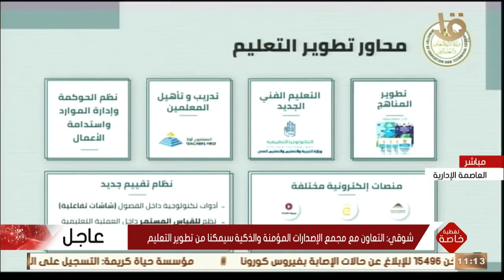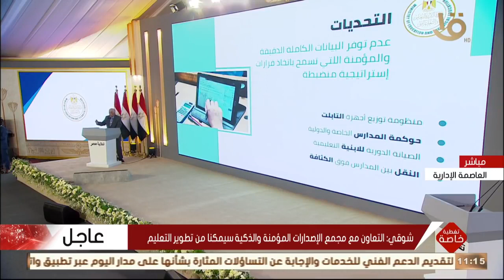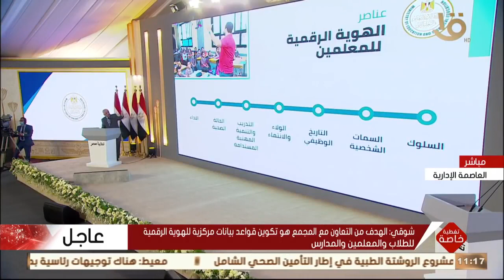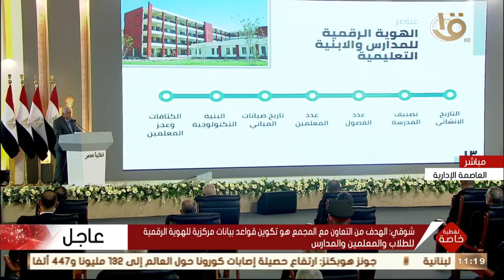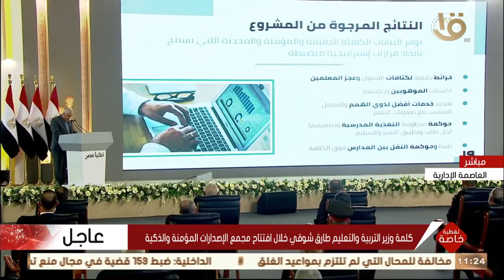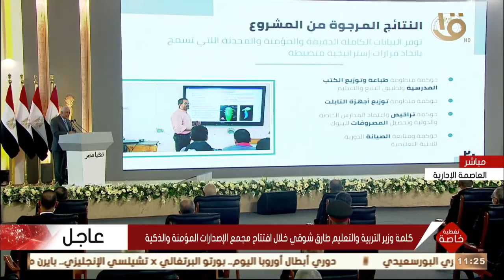كلمة وزير التربية و التعليم طارق شوقي افتتاح مجمع المؤمنة والذكية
تغطية خاصة / كلمة وزير التربية و التعليم طارق شوقي افتتاح مجمع المؤمنة والذكية
Speech of the Minister of Education, Inaugurating the Mu'amina and Smart Complex / April 7,  2020